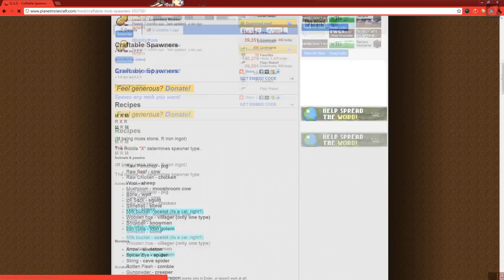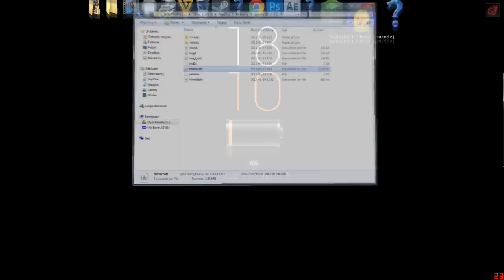Minecraft Mody 1.2.3 - Zcraftuj Monster Spawner ! - Craftable Spawners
Poświęć sekundę i dobijmy do 12 KCIUKÓW w górę no i oczywiście nie zapomnij okazać trochę miłości w komentarzach :).

Modyfikacja Craftable Spawners pozwala nam na zcraftowanie monster spawnera. Polecam!